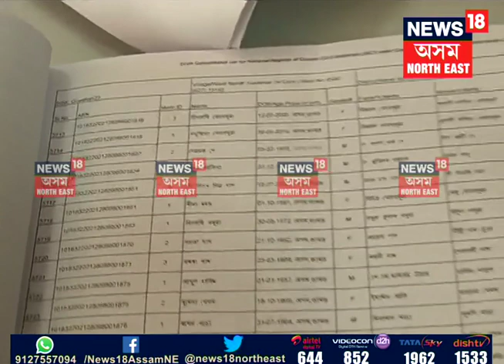Countrywide reaction on West Bengal CM Mamata Banerjee's statements